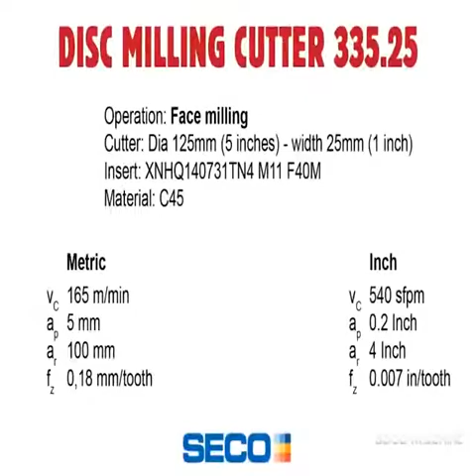Metal CNC Lathe Machine Operation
Amazing Fastest Metal CNC Lathe Machine Operation, Modern CNC Automatic Turning Milling Carving